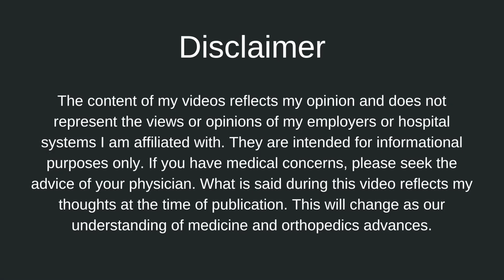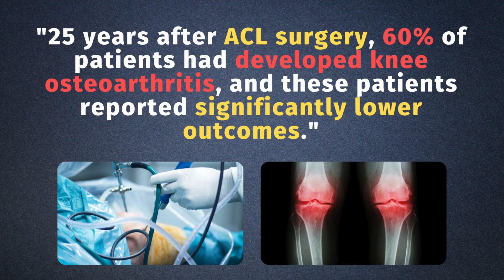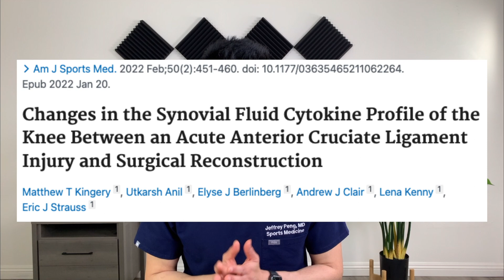Knee Arthritis and ACL Tear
Is knee arthritis preventable after an ACL tear or ACL injury? I give you my thoughts on this topic.
We will also explore conclusions drawn from a study published in the American Journal of Sports Medicine.

►  ABOUT ME